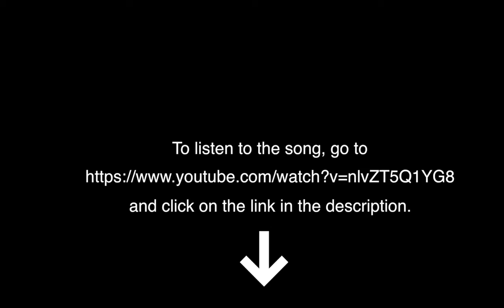Joe's Music Class - 11/09/20